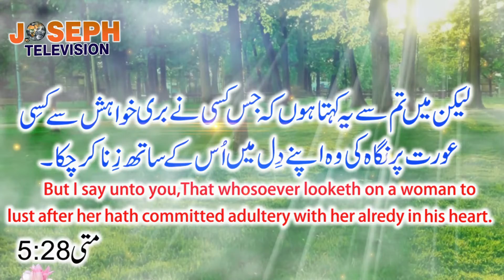Bible Verse of the Day